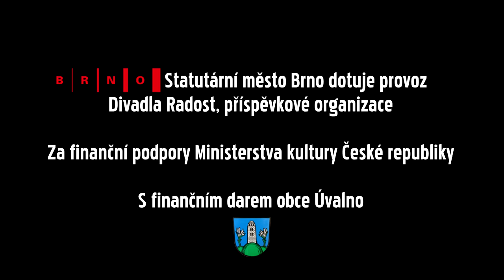Kráska a zvíře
Divadlo Radost
Upoutávka na inscenaci Pavla Trtílka a Marka Zákosteleckého
režie a text: Marek Zákostelecký
dramaturgie a text: Pavel Trtílek
hudba: Vratislav Šrámek
scénografie: Marek Zákostelecký
choreografie: Aneta Jankowska
videoprodukce: Petr Šmiřák

Kráska: Michaela Rotterová
Zvíře/Princ: Petr Šmiřák
Moderátor: Pavel Jan Riedl
Sestra: Michaela Danielová
Otec: Jiří Skovajsa
Nápadník: Dalibor Dufek
a také:
Stanislava Havelková
Leona Ondráčková
Vladimír Řezáč
Jiří Daniel
Radim Sasínek